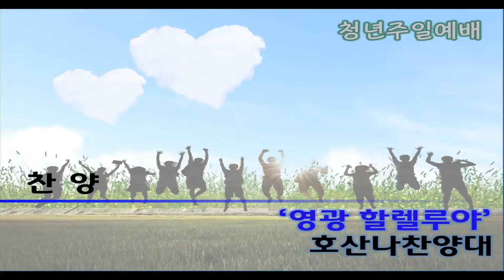영광 할렐루야_일산동안교회(호산나찬양대)